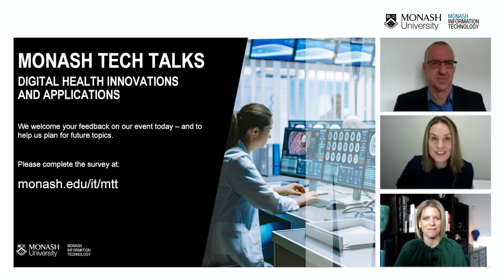Digital Health innovations and applications | Monash Tech Talks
Without question, digital technologies are helping to break new frontiers in healthcare.

From greater patient-centred practices and access to medical services to stronger data protection, ‘digital health’ innovations have advanced the sector in many ways – enhancing the quality of care for people around the globe.

This is particularly true in the current COVID-19 crisis.

The panel:
Emily Rice - Broadcast journalist and Medical Reporter, 9News
Professor Chris Bain - Digital Health lead, Faculty of Information Technology
Dr Louise Schaper - CEO, Australasian Institute of Digital Health

About Monash Tech Talks:
Deepen your knowledge. Join the conversation.
High-profile speakers. Cutting-edge topics. And important insights into how tech is impacting our world. That’s what Monash Tech Talks are all about.
These unmissable events will open your eyes to the disruption that’s shaping our future and challenge everything you thought about emerging tech.
Sometimes controversial, yet always stimulating, Monash Tech Talks are the perfect way to deepen your knowledge – and join the most significant conversations of the tech industry today.